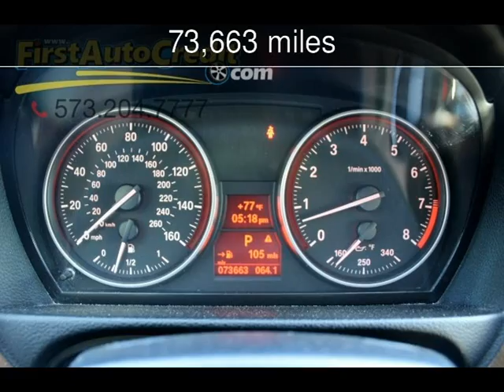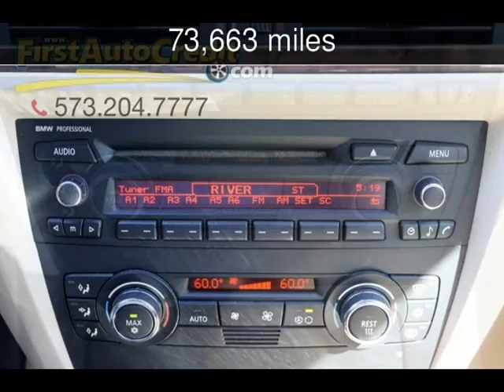2008 BMW 335i Used Cars - Jackson ,MO - 2017-05-24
See more details about this used car This 2008 BMW 335i with 73,663 miles is for sale at First Auto Credit.